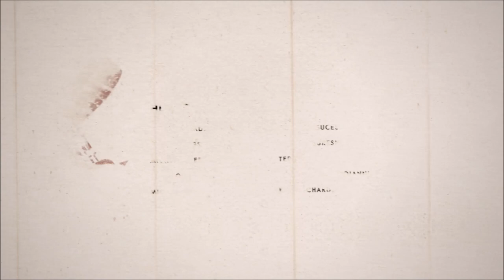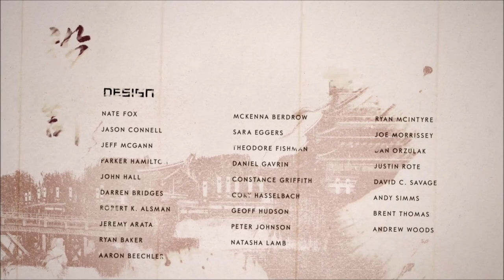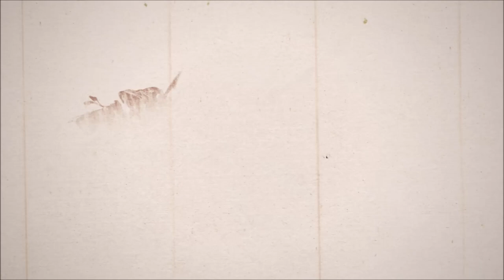The Tale of Lord Shimura - Ghost of Tsushima - Let's Play part 10/Ending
We finish the story of Jin with an epic conclusion to everyone's story arc.